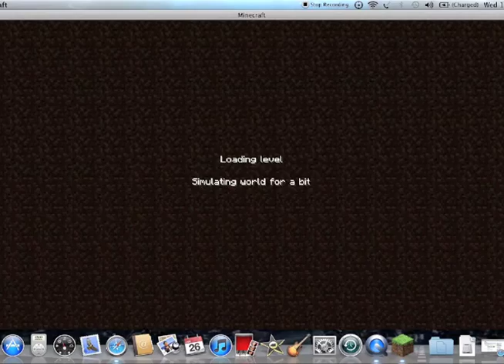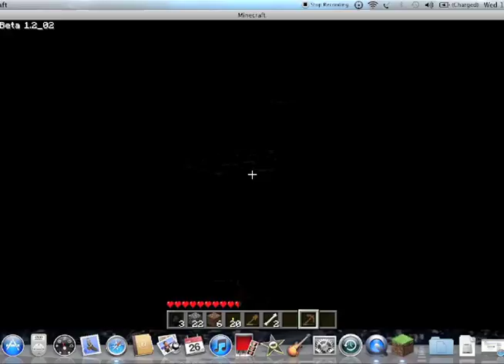minecraft ep.2 live commentary